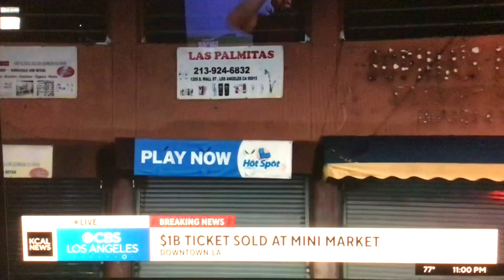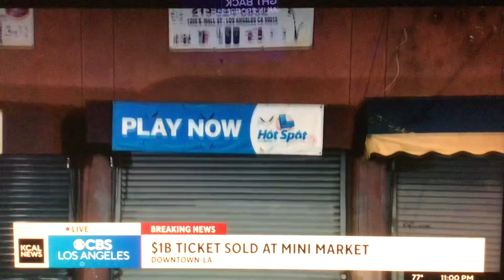KCAL News at 11pm on CBS Los Angeles open July 19, 2023